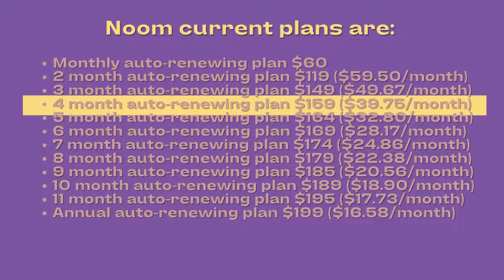How Much Is Noom After Trial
How much is noom after trial - Noom Review

 🚫DAILY UPLOADS🚫

Today is Noom FAQ Day! "What is Noom?" "How accomplishes Noom Work?" and "Is Noom Worth it?"- I answer these inquiries, among others. I don't work for Noom, however I trust that my story and the data I give will help other people in their weight reduction venture what is noom diet. I've been involving Noom for weight reduction since September of the year before what is the noom diet. :- O I can barely accept I've been eating this way for such a long time now what is noom and how does it work. Since I've begun utilizing it and expounding on Noom, lots of fans, loved ones have been posing me a wide range of inquiries about it what is noom all about. I thought I'd assemble anFAQ present with responds to on every one of the inquiries I continue to get about Noom what is noom cost.

What is Noom? what's more, How Does Noom Work?
Underneath, I'll address the most widely recognized questions I get about Noom since I distributed my Noom Review and Noom Results post what is noom diet plan.

What is Noom?
Noom Healthy Weight Program is an application based get-healthy plan for iPhone and android cell phones what is noom weight loss. (Once more, here is a full Noom survey) It has some standard weight reduction application highlights, similar to food logging, however stands separated thanks to three key elements what is noom reddit. The highlights that put it aside from other well known weight reduction applications are:

Key Take Away:

There is no pill, shake, supplement, prevailing fashion diet, food conveyance administration or clinical treatment that can assist you tackle your profound triggers and relationship with food what is the cost of noom. Negative reasoning, weariness eating, stress eating, prevalent burden, and so forth what is noom diet and does it work. It is undeniably covered what is noom app. This is where Noom remains solitary what is noom like. It is a brain research based program at its center what is noom philosophy. You can drink shakes or take pills to get more fit however except if you face the issues that made you put on weight in any case, you can recover your weight assuming you stop the shakes and pills what is noom's approach. In the event that this addresses you I truly trust you will put resources into your close to home prosperity and actual wellbeing simultaneously, and get everything rolling on Noom what is noom about.

How Does Noom Work?
Certain individuals pose this inquiries and they need to be aware "How would you utilize Noom?" and others need to be aware "How Well Does Noom Work?" Assuming that you're considering How to Use Noom, it's basic. You take their custom arrangement test here on the Noom site to begin, then, at that point, add the application to your cell phone and sign in what is noom and reviews. After you join, you will be matched with an objective mentor and a gathering mentor what is noom based. Every day you will log your food and read short scraps on the application to assist you with busying unfortunate behavior patterns and foster better propensities what is noom better than weight lifting.